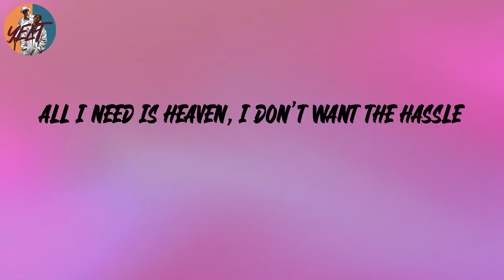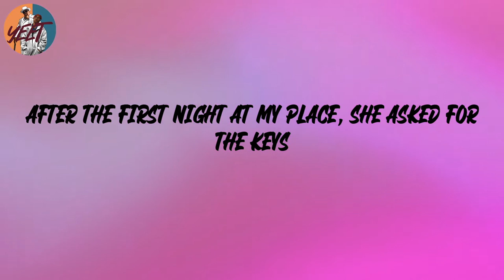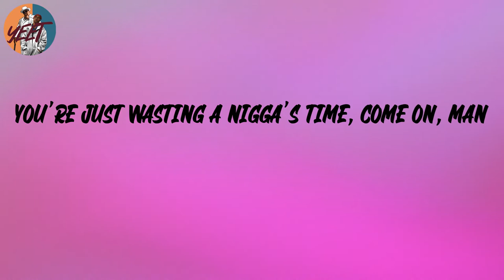DMX - Bath Salts (Lyrics)